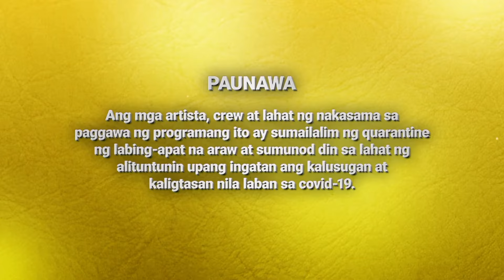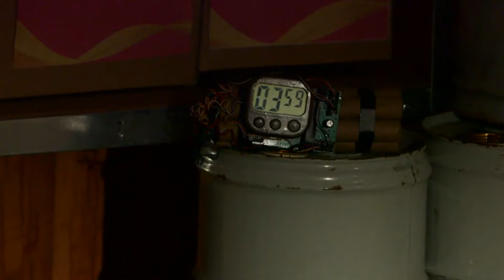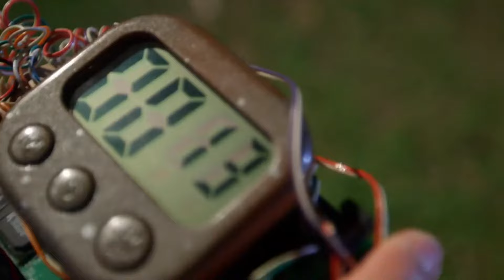[ENG SUB] Ep 154 | La Vida Lena | Erich Gonzales, JC de Vera, Carlo Aquino